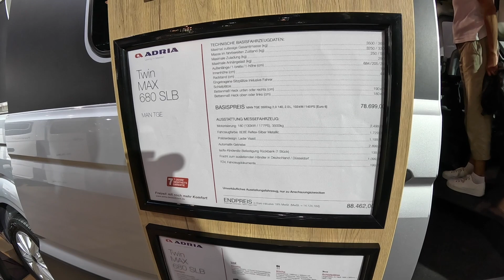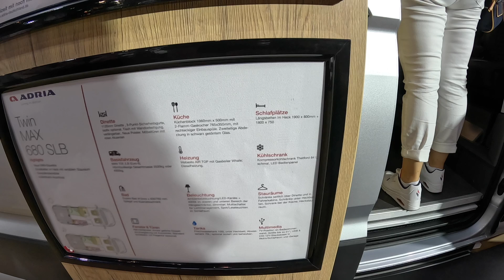ÜBERRASCHUNG | Adria TWIN MAX 680 SLB auf MAN 🚐- Kastenwagen VAN 🤩 Modell 2024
Adria TWIN MAX 680 SLB auf MAN - Kastenwagen VAN

Wir filmen mit:

✅GoPro HERO11 Black - wasserdichte Action-Kamera
✅ Unsere Micros
✅ VLOG Kamera
✅ DJI Mini 3 Pro mit DJI Smart Control
Unsere Videos schneiden wir mit : ✅ und kostenlosen Videoschnittprogram iMovie